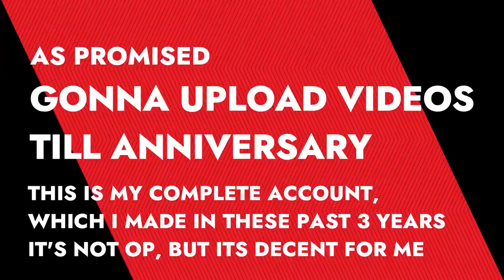Indian Sensei NxB Main Account Overview | 11 days till Anniversary | Naruto x Boruto Ninja Voltage